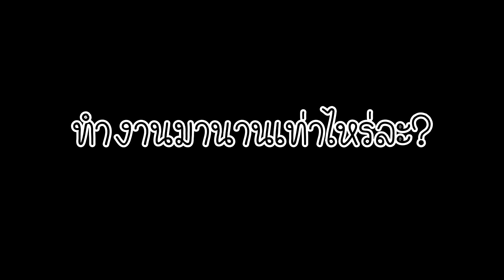900,000 Sub | สัมภาษณ์มือตัดคลิป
ผมโดนเผ๊าาาา 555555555
ขอบคุณทุกคนน้าาา ที่สนับสนุนเรื่อยมา ร้ากกกทุกคนเลย ♥
อีก 1 แสนเราเจอกัน งิงิ